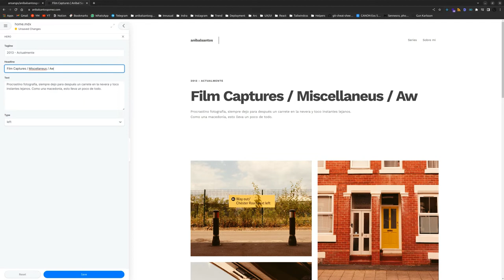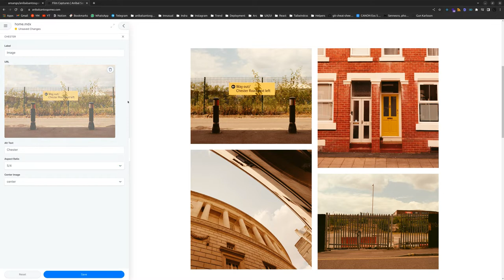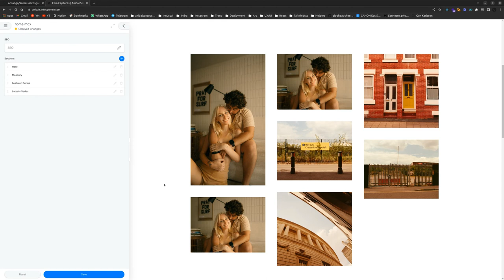TinaCMS Case-study: Aníbal Santos Gómez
Aníbal Santos Gómez is a film photography portfolio built with Nextjs, Typescript, Tailwindcss and TinaCMS, uses S3 for image storage.